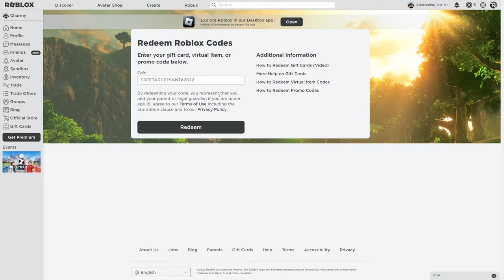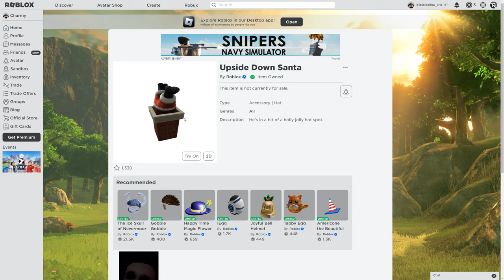How To Get UPSIDE DOWN SANTA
► Copy Redeem code -
FREETARGETSANTA2022